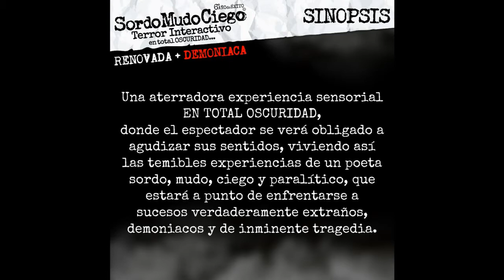La buena vida con Roberto Yañez | Sordo mudo ciego